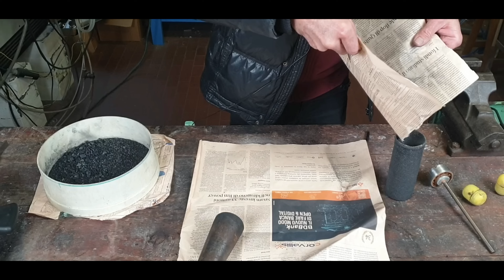#420 TRASFORMARE IL FERRO IN ACCIAIO (CEMENTAZIONE)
-Fornace elettrica con crogiolo
-Mortaio e pestello in granito
-Carbone Weber 8Kg:
-Libro "Costruire un coltello artigianale"
-Forgia a gas

Acquista i gadget più utilizzati nel FAI DA TE nel Negozio di KAOS

I nostri strumenti per editare e filmare
- Cellulare per registrare
- Pc per editing
- Programma per editing

Amazon Music

Amazon Prime

Amazon kindle